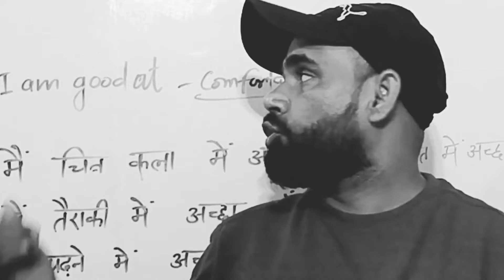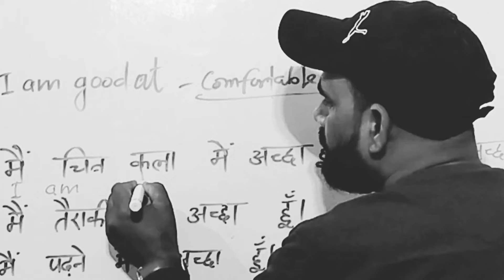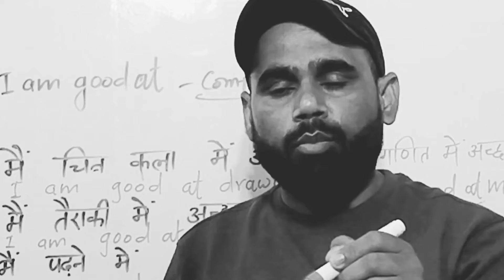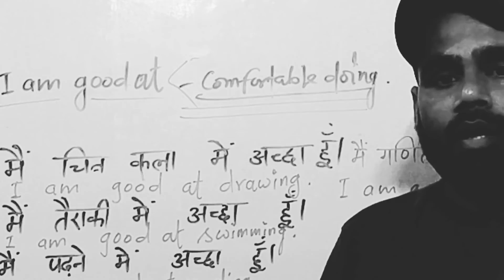Advance English का शानदार Video , देखना न भूलें।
speak English

learn English

advance structure

how to translate Hindi sentences

Bright Call English with vinay

English is the way of life